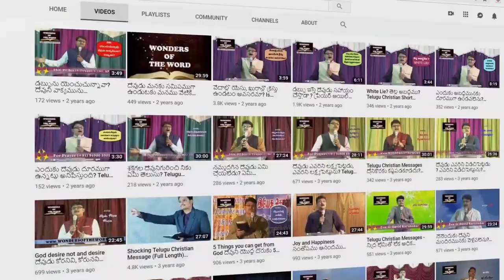చావైతే లాభమా? Today's Life Changing and Devotional ShortMessage for you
ఫిలిప్పీయులకు 1:21 నామట్టుకైతే బ్రదుకుట క్రీస్తే, చావైతే లాభము.